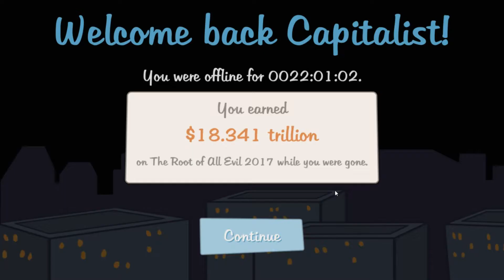Adventure Capitalist #68 - Rope Slinger!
Social

PSN: CaptainBubblezzz